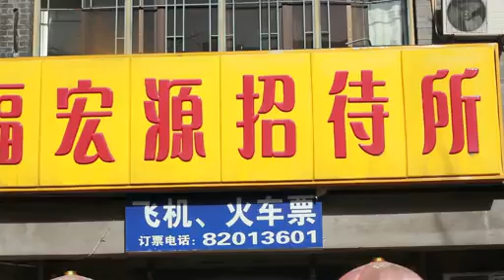见女网友后的 杯具 标清